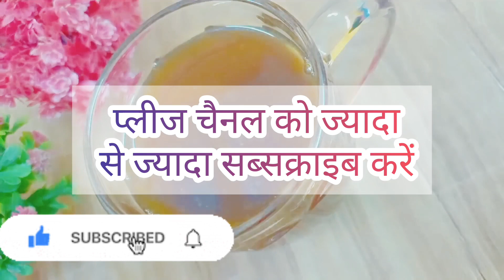वजन घटाने के लिए Black Coffee के साथ मिलाएं ये एक चीज | Weight Lose Without Exercise | Fitness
weight loss
low carb
how to lose weight fast
nutrition
mediterranean diet
atkins diet
low carb diet
diet plans
lose weight
diabetic diet
fat burner
low carb foods
vegan diet
meal plan
diyet listesi
weight loss diet
diet pills
losing weight
best way to lose weight
no carb diet
weight loss

Weight Lose Drink To Lose Weight Fast
तेजी से वजन कम करने के लिए वेट लॉस ड्रिंक

Welcome All Of You To My Channel "Weight Lose Fast Renu Thakur

This Is A Channel Through Which I Share My Journey And Experiences Of Weight Loss With My Viewers . These Remedies And Diets Worked On Me But Each Person Is Different And React Differently To These Remedies And Diets So Please Consult Your Doctor Before Trying Any Remedy And Diets Suggested In My Video . The Recommendations Given On This Channel May Not Work For Everyone , And Should Not Be Considered As An Excuse To Not Visit Your Doctor Or Consult A Medical Practitioner .

When I Started My Weight Loss Journey, My Weight Was Around 82-85 And After That I Did Home Workout Continuously For 3 Months And Also Started Self Dieting
I Have Not Checked My Weight For 3 Months And  When I Checked My Weight After 3 Months, It Was 50.5 Kg.
I Can'T Tell You The Time My Happiness Was So Big And After That I Started This Channel I Thought What I Have Suffered There Are So Many People Who Want To Lose Weight
So I Just Started This Channel Through Which I Am Sharing My Experience With All Of You And Will Continue To Serve You Like This.

Earlier My Weight Was Also 80 To 85 Kg And Today I Am Here In Front Of You

Also You Can Watch Me Here :-